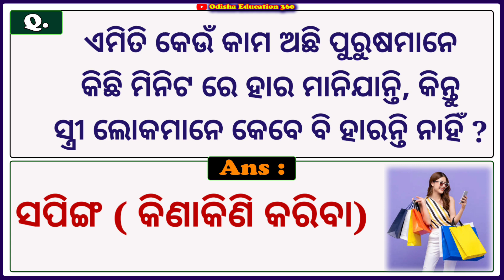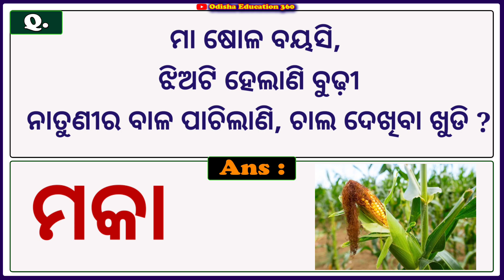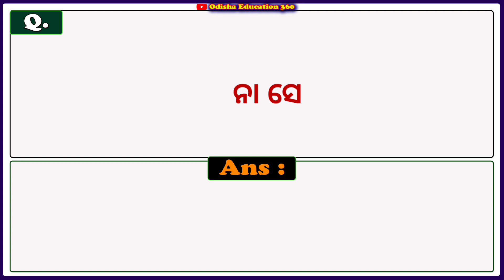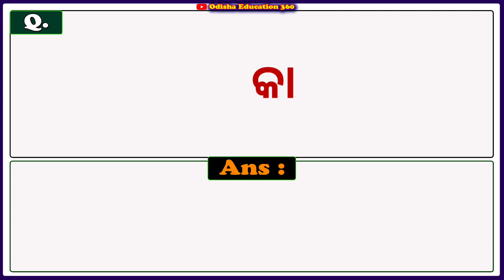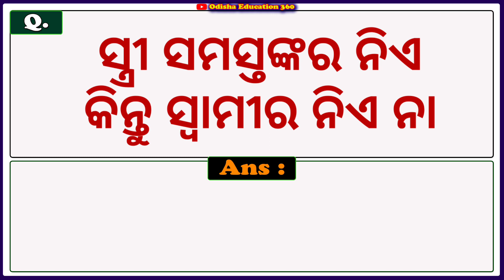Odia Online Gk | General Knowledge | Dhaga Dhamali | Quiz In odia | Gk Class in Odia | Top 10 Gk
Odia Online Gk | General Knowledge | Today Gk | Quiz In odia | Gk Class in Odia  | Odia Gk 2023 | Gk

@Technical Subhra

clever questions
Science Gk
10 clever questions
10 tricky questions
odia quiz
odia riddle
odia dhaga katha
odia gk
 odia paheli
odia khati
odia riddles

Your Queries 👇👇
1. GK
2. General Knowledge
3. Important GK Questions and answer for 4. Competitive Exams
4. Quiz Test
5. BR GK STUDY
6. Important gk
7. Quiz test
8. competitive quiz
9. competitive general knowledge
10. GK in Hindi
11. general knowledge quiz
12. quiz questions
13. general knowledge questions
14. gk quiz
15. general knowledge questions with answers
16. gk question in hindi
17. GK Question Answer
18. India GK
19. hindi gk
20. samanya gyan
21. gk questions
22. india gk in hindi
23. 2021 gk questions and answers
24. lucent gk
25. lucent gk
26. lucent gk in hindi video
27. lucent GK in hindi
28. lucent geography in hindi
29. lucent geography
30. geography gk question
31. geography gk in hindi
32. lucent 1000 question
33. lucent 1000 prashn
34. lucent gk ka nichod
35. lucent gk important question
36. lucent gk important question in hindi
37. lucent gk important topics
38. lucent ka nichod science
39. lucent for ssc cgl
40. lucent for ssc
41. lucent for railway
42. geography gk
43. lucent mcq
44. lucent mcq in hindi
45. lucent book gk
46. gk
47. gk questions and answers
48. gk question
49. general knowledge
50. br gk study
51. gk questions
52. g k
53. general knowledge question
54. g k questions and answers
55. gk ke question
56. question
57. general knowledge questions and answers
58. samanya gyan
59. g.k questions in hindi
60. gk question answer
61. sarkarinaukarigk​​​​
62. gk ke sawal
63. knowledge
64. question answer
65. general knowledge questions
66. gk knowledge
67.  जनरल नॉलेज
68. जीके
69. gk quiz
70. g.k
71. gk ka question
72. ips question and answer
73. gk
74. gk question
75. gk afroz
76. gk questions
77. gktoday
78. gk tricks
79. gk study adda
80. gk video
81. gk live
82. gk by kumar Gaurav sir
83. gk by khan sir
84. gk today current affairs
85. question
86. सामान्य ज्ञान
87. general knowledge ke question
88. gk knowledge
89. gk dijiye
90. general class
91. general knowledge ki video in hindi
92. general knowledge gk
93. general knowledge questions and answers
94. General knowledge video
95. General knowledge 2021
96. general knowledge for
97.  general knowledge quiz
98. general knowledge ke question